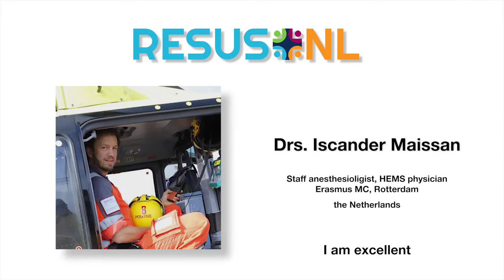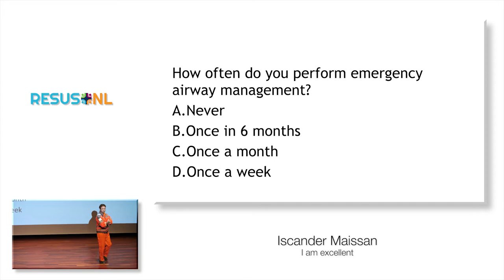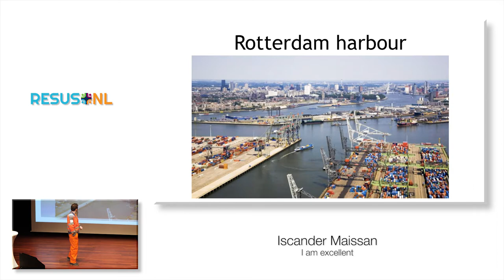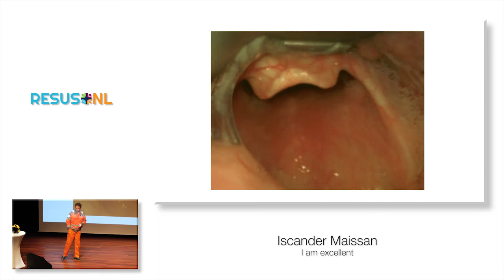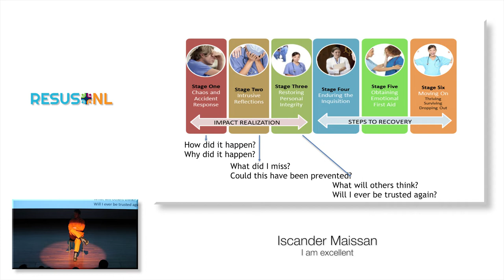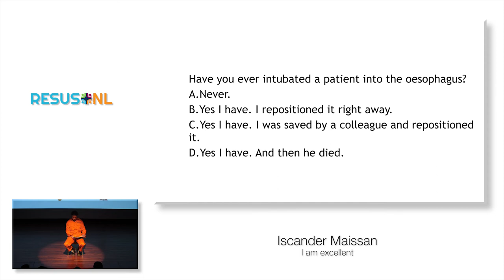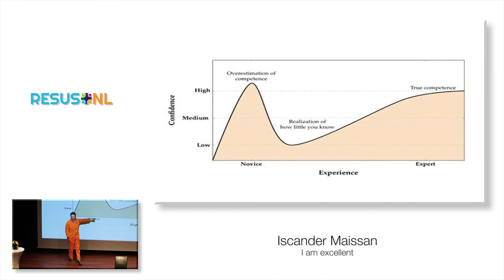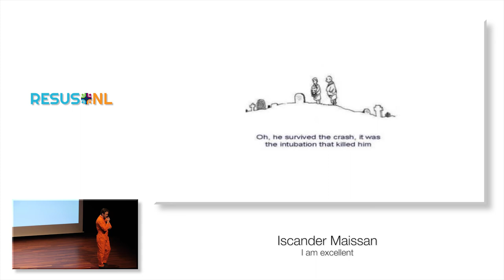ResusNL 2019: Iscander Maissan - I am excellent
Becoming an excellent resuscitationist requires training, but also experience. Iscander Maissan, anesthesiologist and HEMS physician from Rotterdam, shares the evolution of his expertise, illustrated by examples from his clinical work in the field of resuscitation.